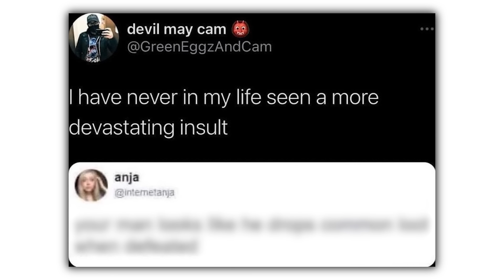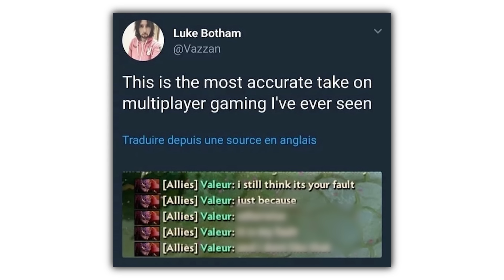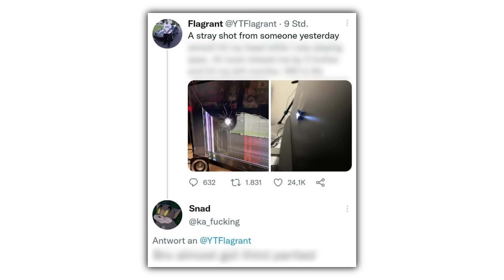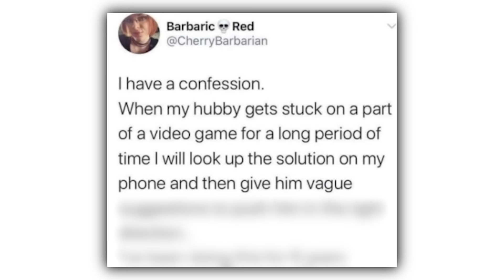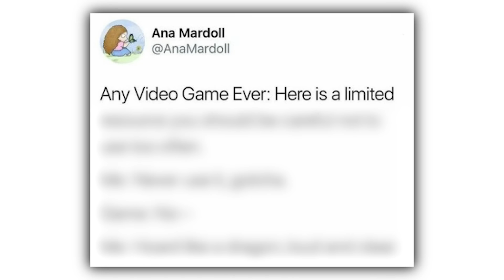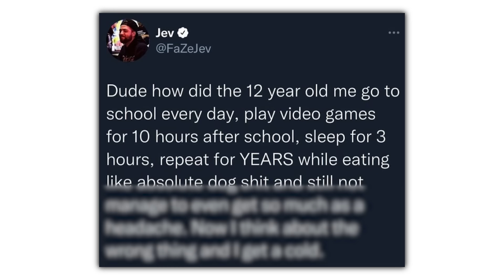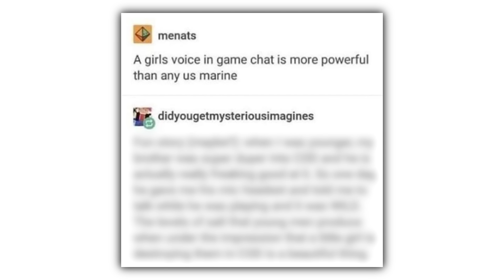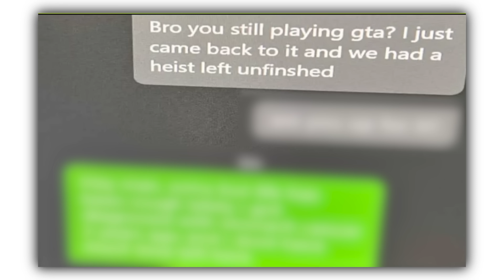Gaming Memes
Check these out or i will cry